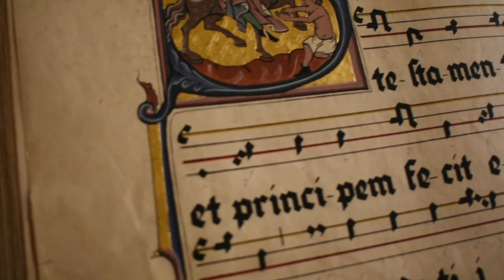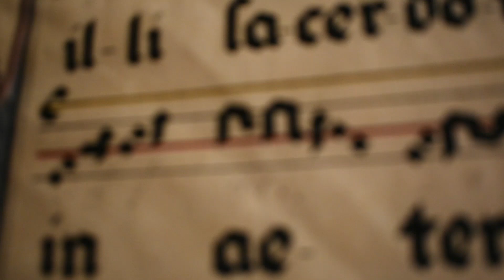Video Kiedricher Chorbuben Introitus Statuit 14 02 2022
Hier ein Tonbeispiel der Kiedricher Chorbuben unter Anleitung des Chorregenten Gabriel Heubn mit Impressionen aus unserem Graduale zur Feier des Kirchenpatrons der päpstlichen Basilica minro St. Valentinus. Ein tolles Beispiel des gregorianischen Chorals nach dem germanischen Choraldialekt.